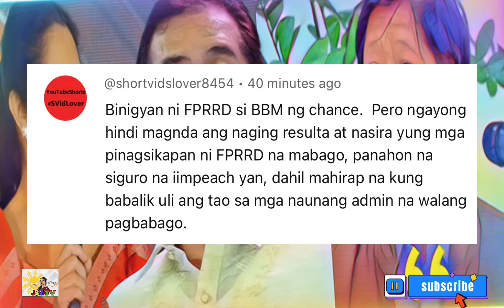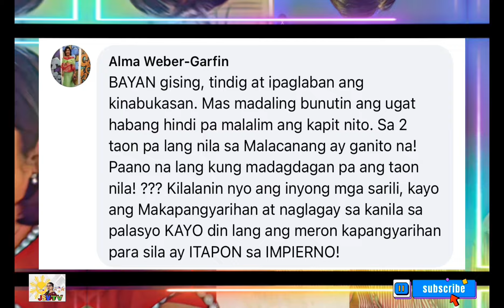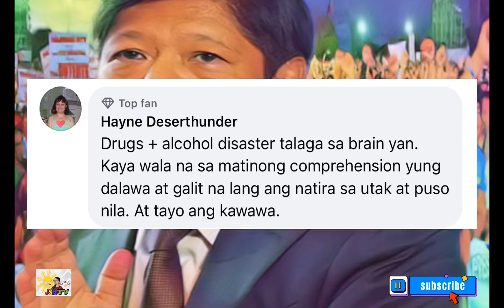BBM LIZA MARCOS AT MGA GALAMAY NILA UUSIGIN! MUP NAGAGALIT NA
Hindi na makatiis ng pagkadismaya si Capt.Dado dahil sa maling maling mga nangyayari pero naduwag at hinahayaan lang ng mga nasa Gobyerno dahil sa presidente ang sangkot sa pagpopolvoron na kung ordinaryung tao lang ay siguradong malalagut